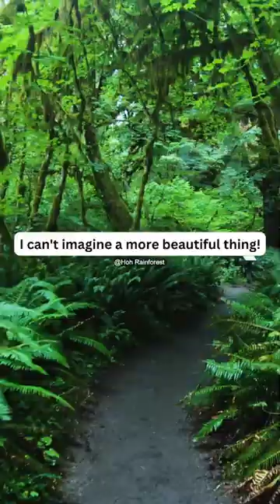Who Loves Washington State?